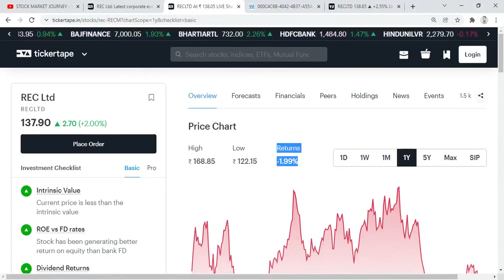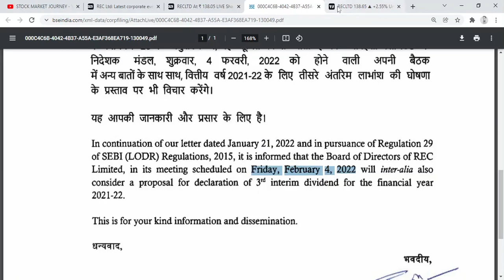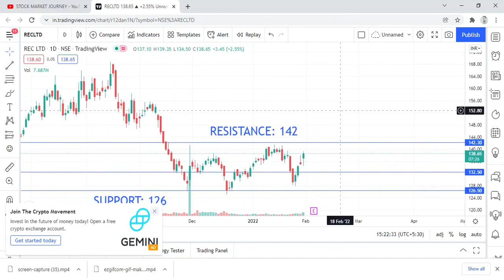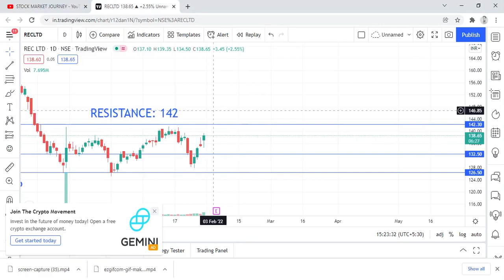REC LTD Share Latest News | REC LTD Share Dividend Date 2022 | REC LTD PSU Share Next Target